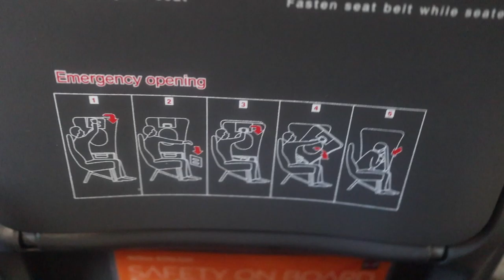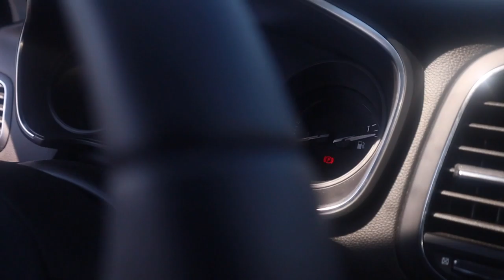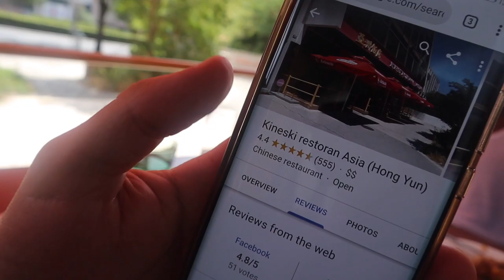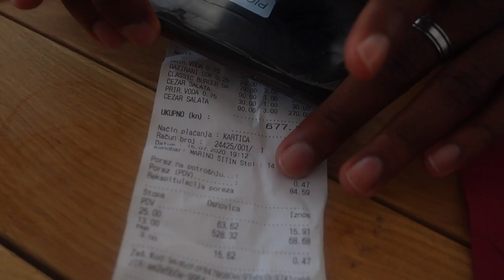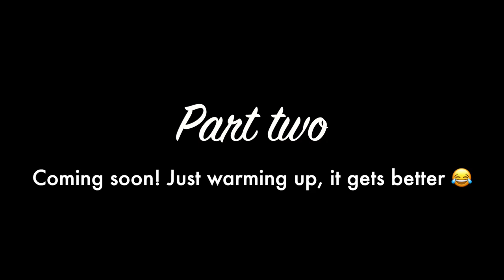Split, Croatia Vlog Part One: Certain Man Struggling to Drive Abroad 😂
Location: Split, Croatia

Only day one in this vlog, I wasn't letting Corona Virus stop the enjoyment this summer. I try to go on holiday every birthday. Much more to come in the next video.